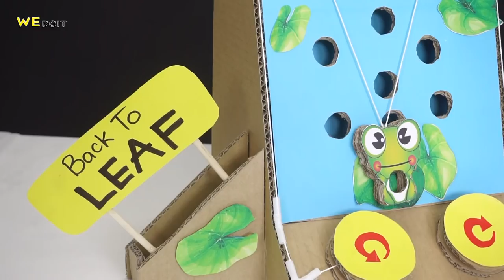How to make MARBLE to MOON arcade Board Game from Cardboard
In this video I show you How to make MARBLE to MOON arcade Board Game from Cardboard
It's fun toy for your cat! You can build this by watching this video. I just want to share this idea and do it for fun. I hope everyone like it.

Here you will see: аmazing toys, funny experiments, DIY for kids at home: